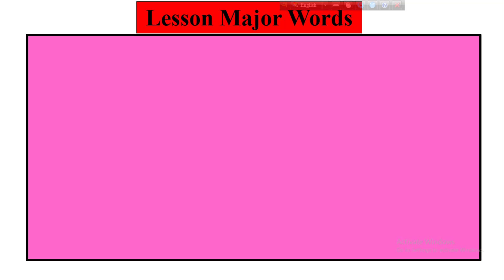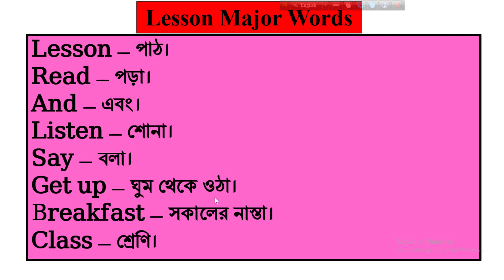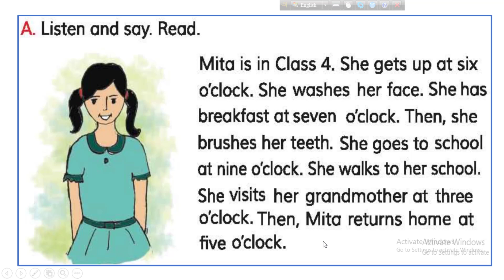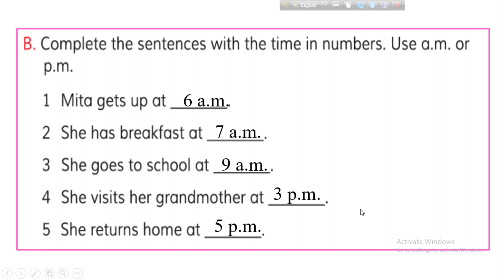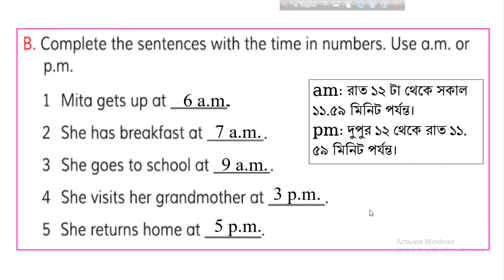Class 4 English Unit 14 lesson 1-2, Mita’s day, ৪র্থ শ্রেণি ইংরেজি ইউনিট ১৪ লেসন ১-২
প্রিয় শিক্ষার্থী, এই ভিডিওতে, ইউনিট ১৪ এর লেসন ১-২,  Mita’s day (মিতার দিন) (Seen passage পরীক্ষার জন্য) সম্পর্কে এই পাঠের বাংলা অর্থ সহকারে প্রশ্নসহ সুন্দরভাবে আলোচনা হয়েছে। সুতরাং ভিডিওটি দেখলে ইউনিট ১৪ সম্পর্কে ধারণা টি পুরোপুরি পরিষ্কার হবে।